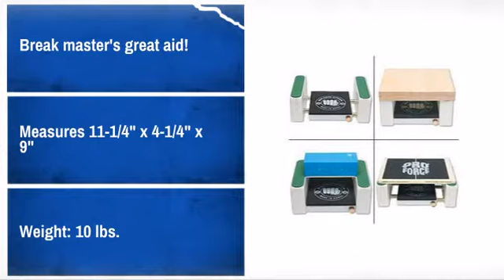Multipurpose Breaking Stand - MAEQD.com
Product Description:
The Multipurpose Breaking Stand features:
* Rubber grip base allows you to break boards, bricks and tiles without
making the item to slide off.
* Break master's great aid!
* Measures 11-1/4" x 4-1/4" x 9"
* Weight: 10 lbs.
* Fully adjustable
* Multipurpose breaking stand measures 23" when fully extended.